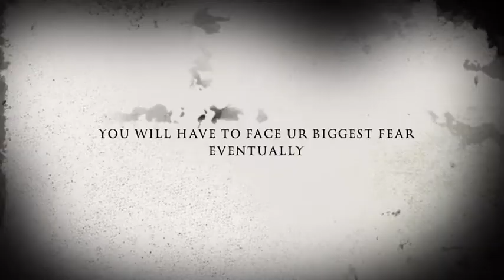KÖR INTE (Film trailer)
Filmed by Jonathan Kennedy ( JWK Productions)
If this video gets 100 likes and 1000 views we will make the actually KÖR INTE movie and we will do it good quality! Hope u enjoy this horror Action movie that will leave u on the edge of your seat the whole time!